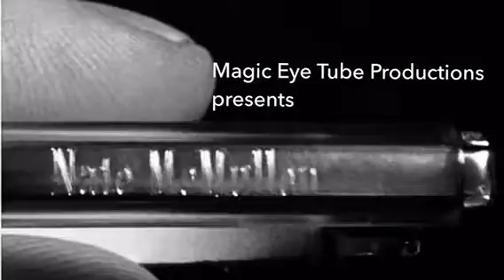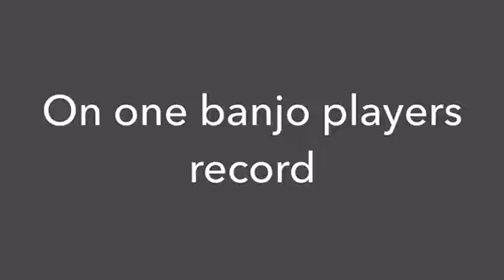Nate McMullen, Rampart